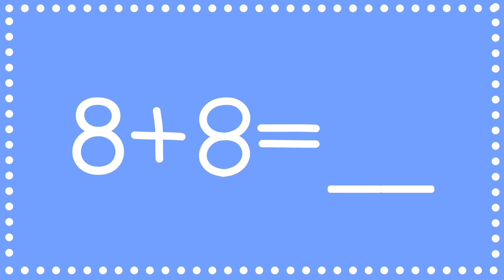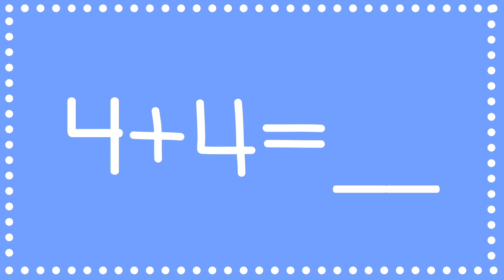Set 7 | Math Fluency | Addition Facts | Doubles | Kindergarten | First Grade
This video shows addition facts that help develop math fluency.